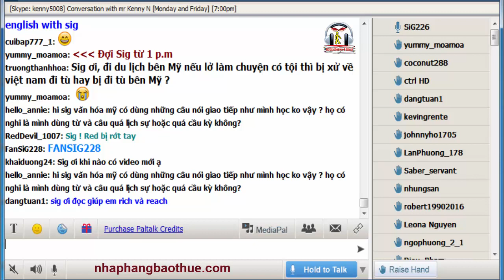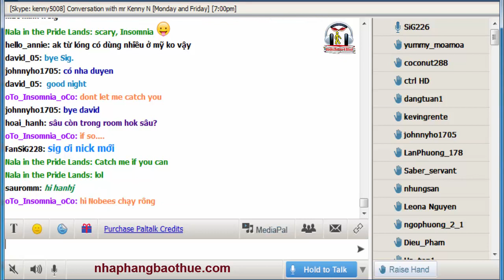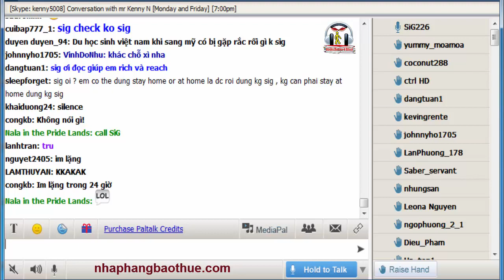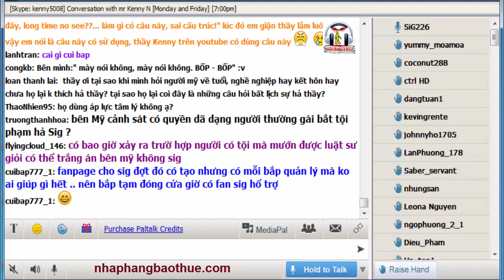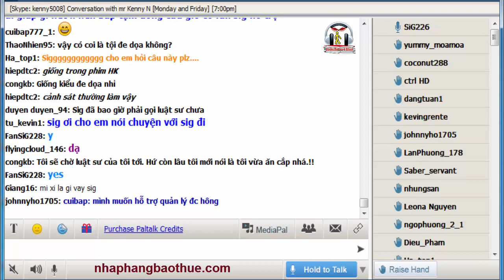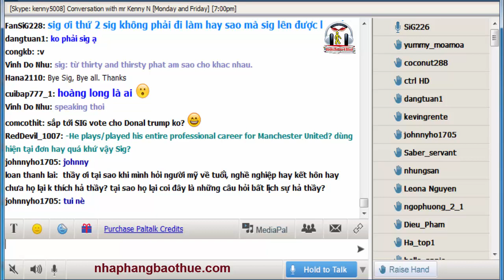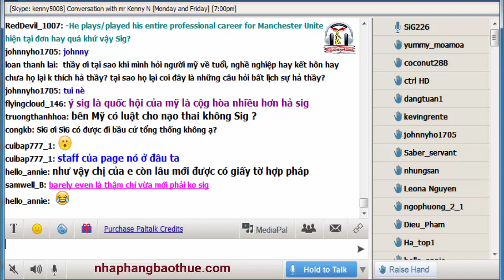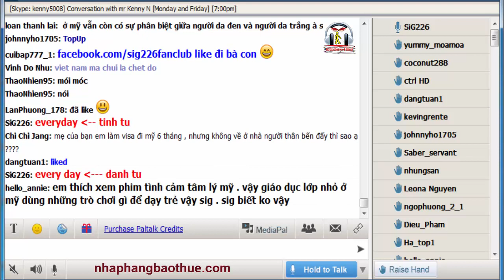Tại sao người Mỹ không thích bị hỏi về tuổi, nghề nghiệp và hôn nhân?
Bạn có biết:
- Đi du lịch ở Mỹ lỡ bị phạm tội thì bị đi tù ở Mỹ hay ở nước của mình?
- Tại sao ở Mỹ có luật sư miễn phí cho người phạm tội?
- Ở Mỹ khi bị cảnh sát bắt thì cần phải làm gì?
- Cảnh sát Mỹ được quyền nói xạo với nghi phạm?
- Người nhập cư bất hợp pháp ở Mỹ đã được tự do chưa?
- Ở Mỹ nếu có nhiều tiền thì có thoát tội được ko?

* Lịch học với Kenny Ng trên Youtube:
- Tối thứ 5 lúc 7pm VN
Chỉ cần click vào link và ngồi chờ khi nào Sig lên mic thì sẽ online

Kho sách nói dành cho người mù